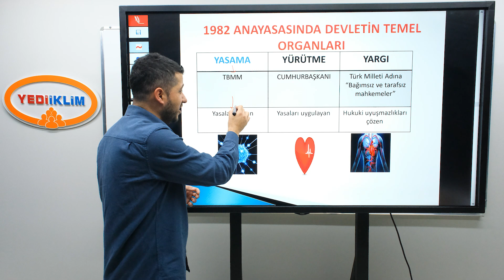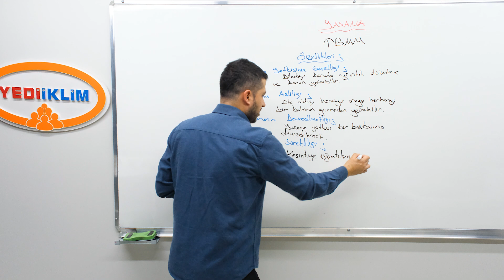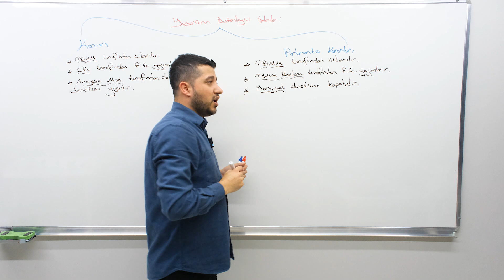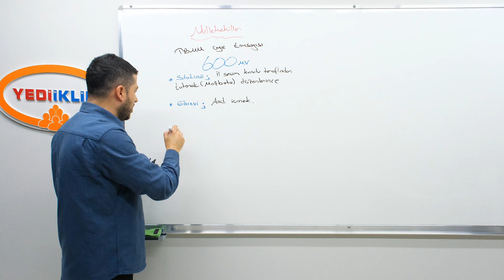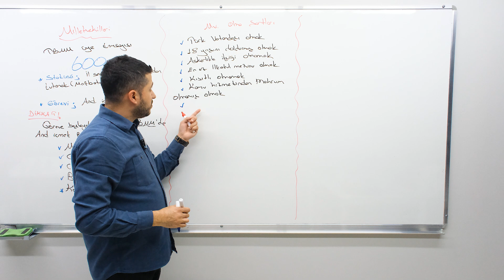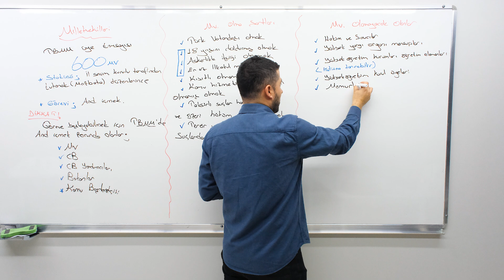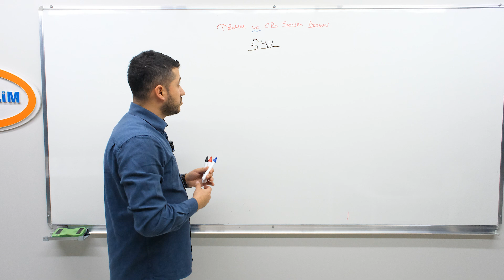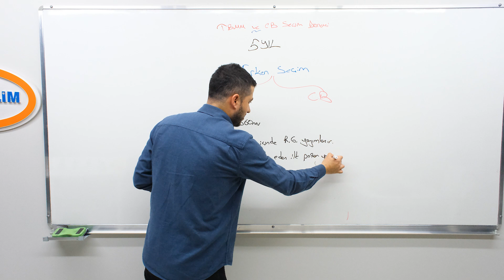20 - Yasama 1. Bölüm - Yasin YILDIZ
2025  KPSS Konu Anlatımları ve Soru Çözümleriyle ATANACAKSIN!
Yasin YILDIZ Hocamız ile Vatandaşlık Konu Anlatım Videoları Sizlerle